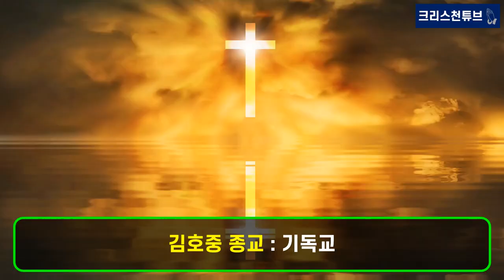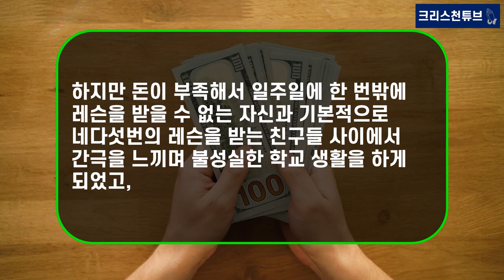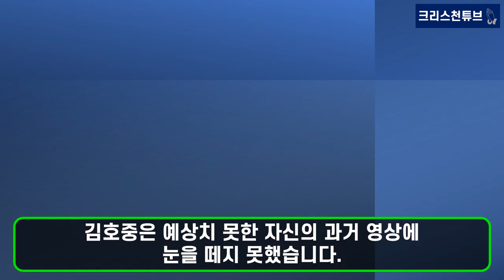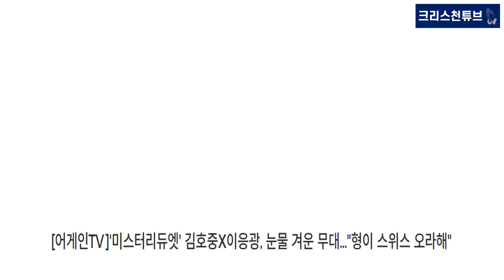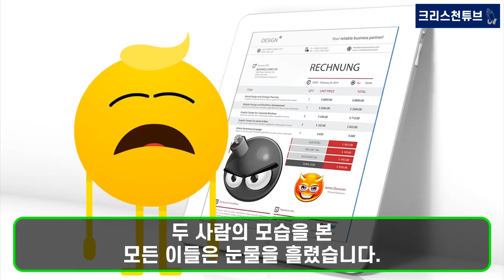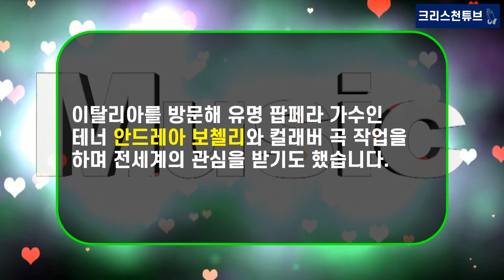[기독교 연예인] SBS 추석 특집 쇼 ‘김호중의 한가위 판타지아’! ‘트바로티’의 새 전성기!